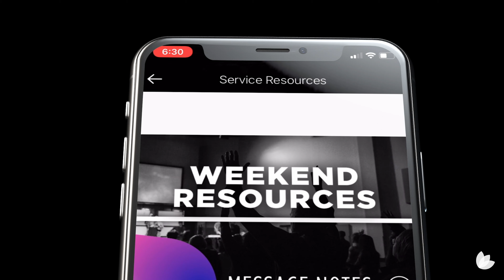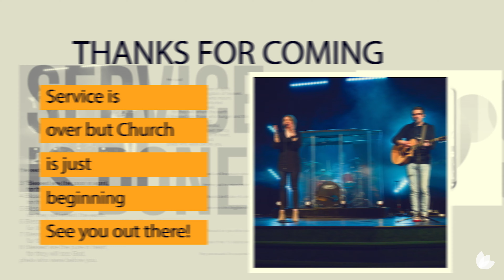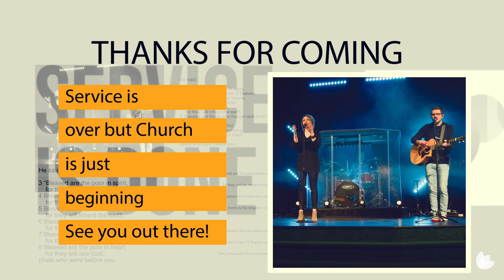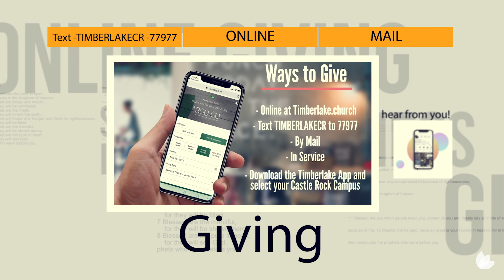Timberlake Online - Left to My Own Devices Pt.2 - 9:00 Service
Thanks for joining us online today! we're continuing our collection of messages today, Left to My Own Devices.

CCLI: #1832135